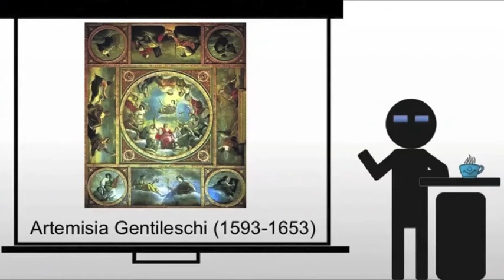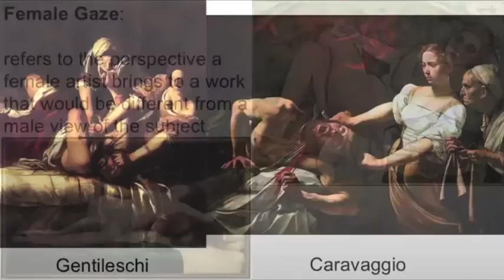Gentileschi Judith Slaying Holofernes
A brief examination of Gentileschi's Judith Slaying Holofernes and the idea of female gaze.